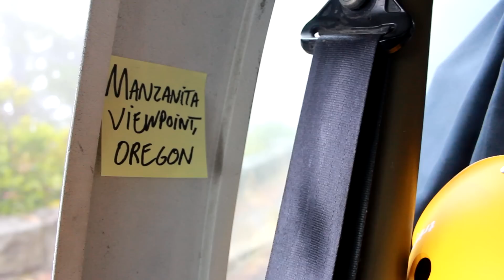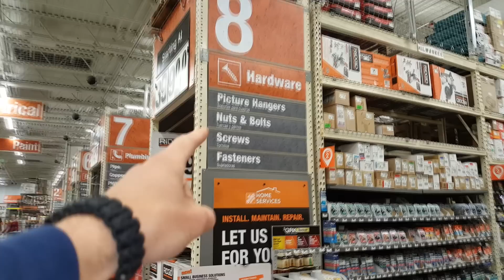FOUND A DEADLY WEAPON!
52” Light Bar

50W Bendable Solar Panel

21W Solar Panel

Computer Gear